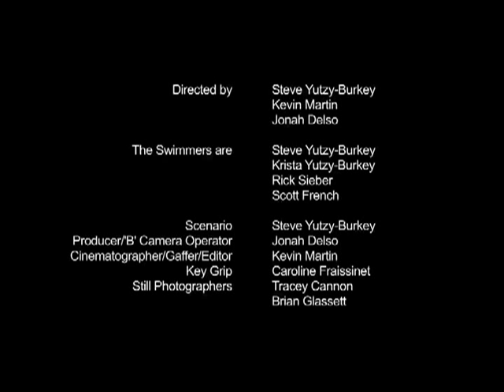THE SWIMMERS - What This World Is Coming To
from the Nov. 3rd 2009 release PEOPLE ARE SOFT (Mad Dragon Records). Directed by lead singer Steve Yutzy-Burkey, along with Jonah Delso and Kevin Martin.